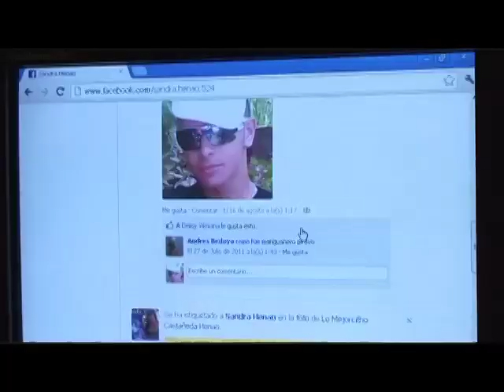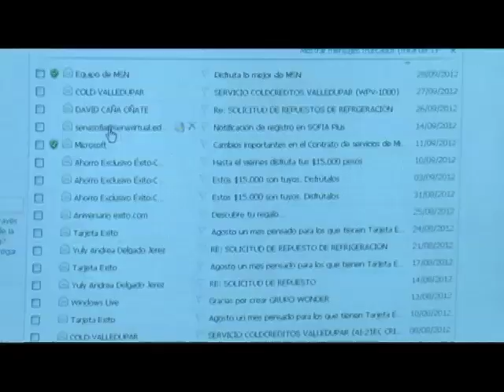Más Colombianos Viviendo Digital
En Vive Digital TV tenemos testimonios de como los colombianos de estratos 1 y 2 viven la tecnología desde su casa, con el proyecto Hogares Digitales de Compartel.